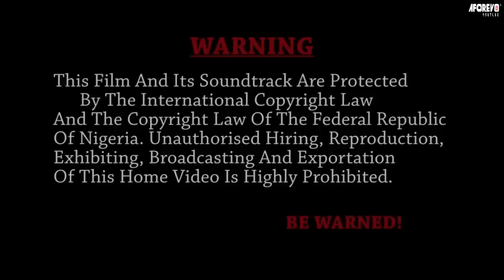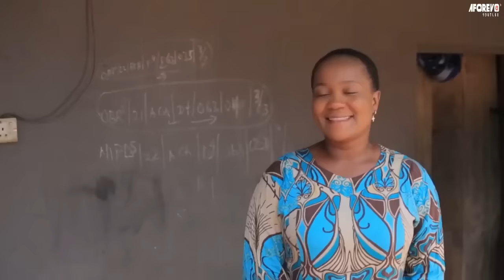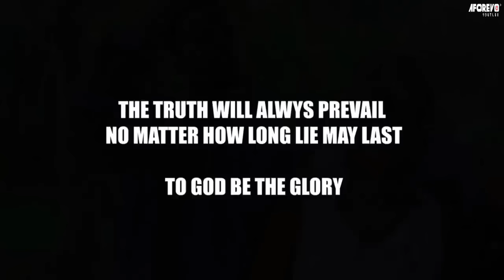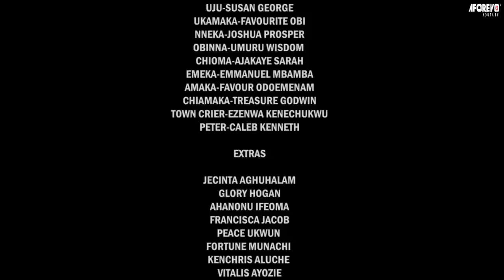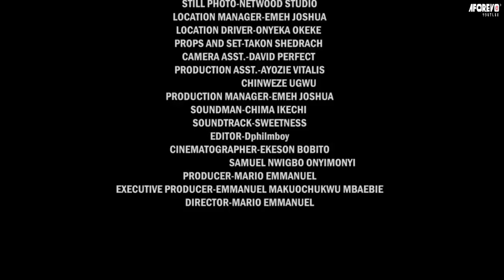CHAQUE FEMME DOIT REGARDER CE FILM ET APPRENDRE - FILM NIGÉRIEN EN FRANÇAIS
Vous apprendrez une grande leçon après avoir regardé cet intéressant film nigérian en français | Film Nollywood en français | Film africain en français